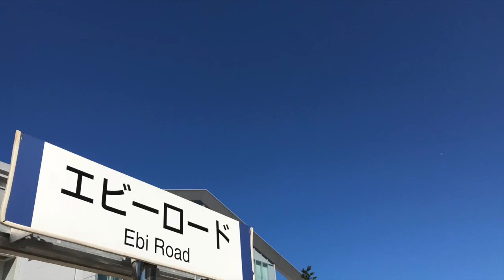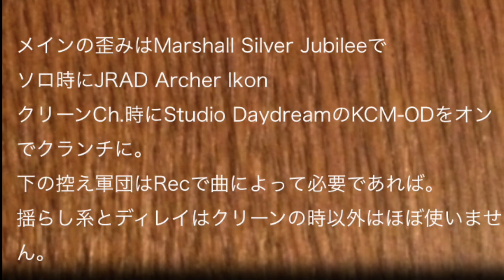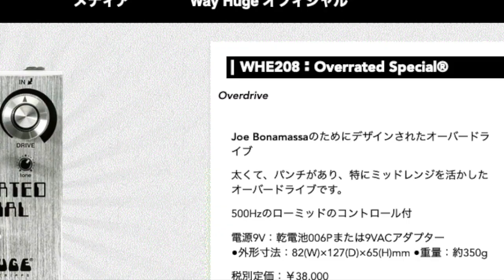ジョー・ボナマッサのための歪み搭載ボード♪【Vol.764エフェボーチャンネル】命・メラボーの8/22